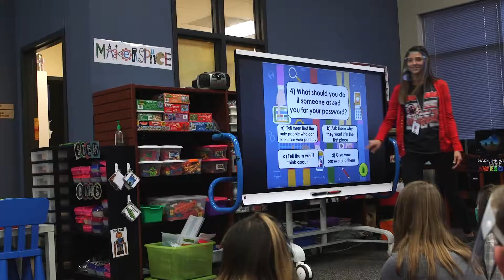Montgomery Elementary Online Safety Lesson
Students at Montgomery Elementary learn valuable online safety skills with the help of an interactive game.